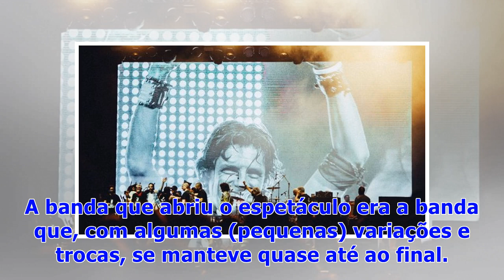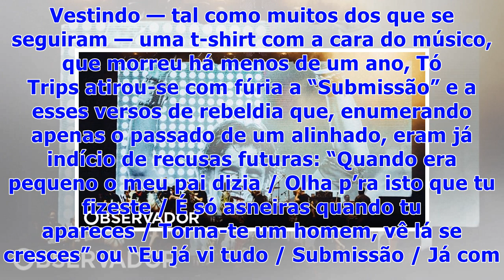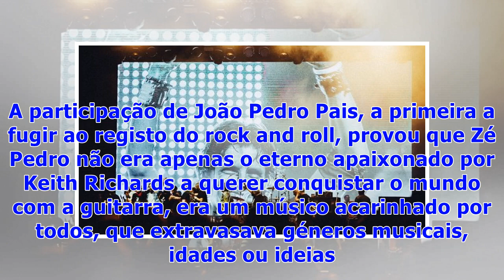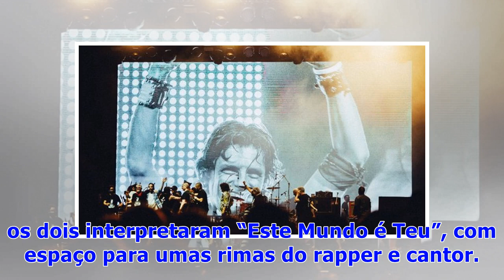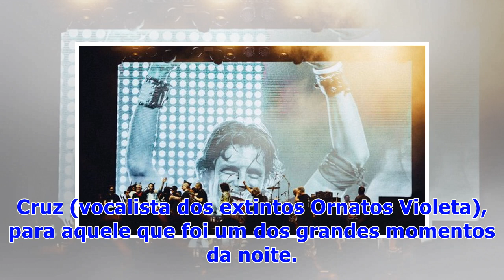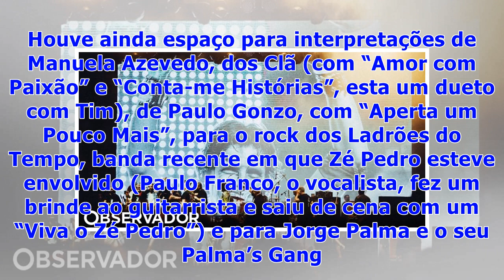☯“O Zé Pedro está vivo aqui”. Assim foi a homenagem ao guitarrista dos Xutos e Pontapés, no SBSR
Os cumprimentos foram muitos, todos parecidos, todos diferentes. “Esta é para o Zé”, “Esta é a minha despedida para um grande amigo”, “Meu querido amigo Zé Pedro, até sempre”, “Viva o Zé”, “Vamos levantar o copo pelo Zé Pedro”, “O Zé Pedro está vivo aqui, fod*-se”. Tó Trips, Rui Reininho, João Pedro Pais, Tomás Wallenstein, Carlão (Pacman), Manel Cruz, Manuela Azevedo, Paulo Gonzo, Paulo Franco e os Ladrões do Tempo (banda também de Tó Trips e de Zé Pedro) e Jorge Palma (autor da última citação)...